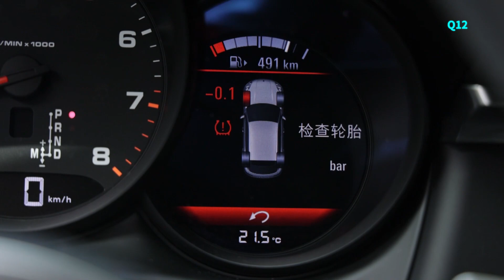飛樂【Q12】行車救援王 救車打氣多功能機 【快充特仕版】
🎊飛樂新品🎊
【Q12】行車救援王 救車打氣多功能機 【快充特仕版】
🔥4 IN 1加強版🔥

打滿一顆輪胎只需4.5分鐘❗❓
救車只需0.5秒❗❓
還有輸入輸出快充❗❓

都太快了吧❗❗

🔷 4 IN 1 救車X打氣X照明X充電，多種功能一機滿足
🔷 12000mAh超大電容量，搭載4片電芯，超強啟動性能，汽車救援0.5秒啟動
🔷 高倍率鋰聚合物電池，瞬間峰值電流可達1200A
🔷 支援汽油車50~5000cc救援，柴油車50~3500cc救援，重機、轎車、SUV、大貨車都能救援
🔷 使用美國專利電瓶夾，相較一般電瓶夾擁有更大的銅片，傳導更好更耐用
🔷 超動力馬達+獨家渦輪增壓，提供澎派氣量疾速打氣，打飽一條輪胎從0到36PSI只需4.5分鐘
🔷 強勁氣流量，可撐起車體重量，因此皮卡、休旅也都能落地打氣
🔷 四種預設模式，汽車/機車/腳踏車/籃球，最高可設置150PSI
🔷 精準控壓，打飽後自動切斷輸出，不過度加壓好安心
🔷 高精密感測晶片，接上輪胎自動測壓
🔷 12000mAh鋰電池，無線充氣最方便
🔷 四種高流明度LED照明模式，照明/SOS閃/爆閃/紅燈爆閃，夜間打氣救車一樣清楚
🔷 戶外野營、夜間釣魚、登山，黑夜的最強裝備，照明時長可達10小時以上
🔷 附贈專屬收納包，好放好收納
🔷 18W QC3.0輸出快充，日常可快速幫其他設備充電
🔷 9V2A Type-C輸入快充，充30~40分鐘的電量即可用於救車
🔷 2個USB輸出孔+1個Type-C輸入孔，可同時幫多設備供電
🔷 按扣式金屬接頭，無須擰螺絲快速打氣
🔷 附贈多款氣嘴，適合各種充氣用品

有任何問題歡迎加入官方LINE：@philo 詢問喔~